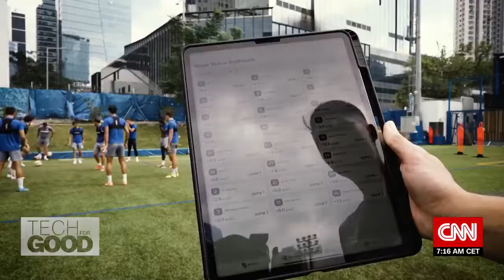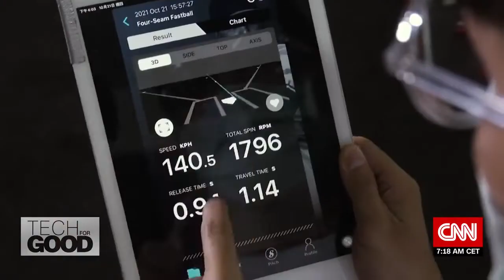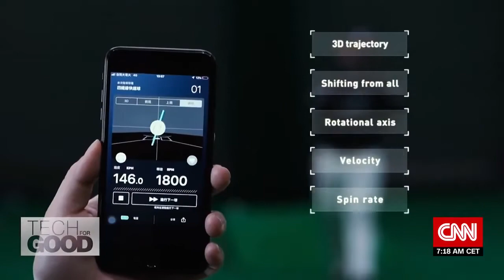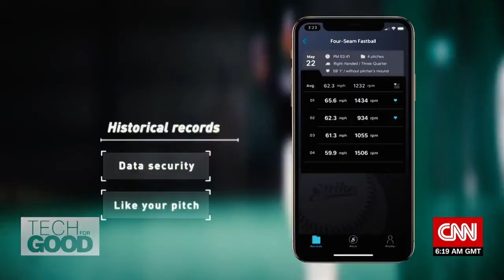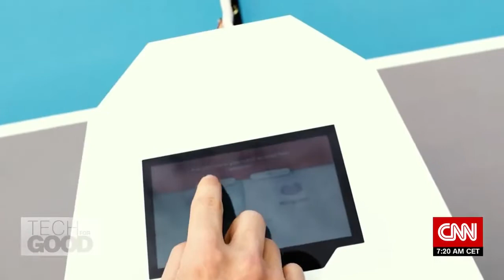CNN Review - Improving performance with smart sports equipment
✈️How to buy STRIKE 2.0  🛳️

STRIKE 2.0 Smart Baseball is provided by JINGLETEK from Taiwan.

STRIKE first made a debut in the market via successful funding from different crowdfunding platforms including Kickstarter (US) and Makuake (Japan), and We have fulfilled all the orders to these platforms. ​

The STRIKE baseball meets the Official Baseball Rules' requirements in the US, and features wireless charging, dedicated apps on both iOS and Android, and can measure up to 4000 rpm of spins.

We wish STRIKE 2.0 can support every coach with data that are hard to measure before or help each player to record his own real-time condition.

STRIKE 2.0 is the latest sports technology training system, providing accurate reports and analysis on all your pitching information, and helping you train more effectively.

With multiple precision sensors built-in, it only takes for STRIKE to provide athletes quantifiable data to analyze for a complete grasp of training conditions, No more equipment. All you need is a STRIKE smart baseball and just throw as you normally would.

STRIKE will instantly provide you with information on Velocity, Spin Rate, Rotational Axis, 3D trajectory, Pop-Time, Exchange time, Bounce time, Pitch release time, Pitch travel time, Detailed data of axis, Motion recording, Video marking, ​and help you on your way to becoming a much better pitcher, catcher, and players.

In order to serve the entire baseball team and other positions, STRIKE 2.0 provides new features, including Pop-time for catchers, STRIKE report system, and slow-motion video provided for coaches, scouts, and physical therapists. STRIKE 2.0 will not only serve pitchers but expand to the entire defensive team. Jingletek believes that baseball data will be more comprehensive and be used more efficiently in the future.

We suggest that the balls can be used in different training scenarios. For pitchers, they can aim to look at speed, spin rate, rotation axis, trajectory, pitching time, exchange time, and posture film with a marker. For catchers and infielders, they could check out the spin rate, pop-time, exchange time, and also the posture film with a marker.

Experience STRIKE now, and experience pitching like you never had before. What’s more? You get to share your best record with your friends too.